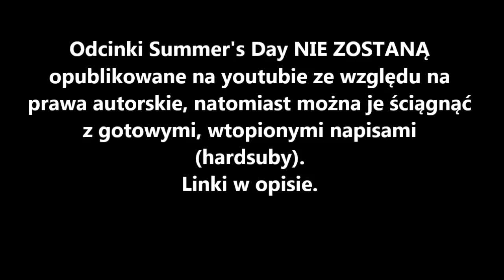Summer's Day Dream - Informacja